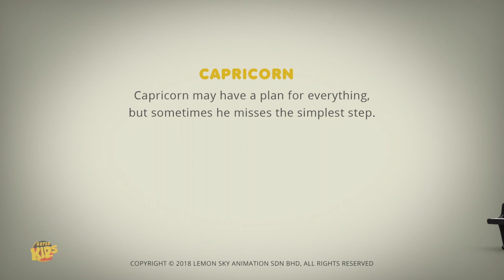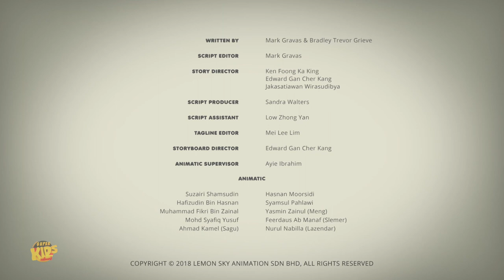Steinbock | Der Masterplaner | Astrolologie Zeichentrickvideos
Genießen Sie das lustige Astrologie-Cartoon-Video in 3D von und haben Sie Spaß mit Zeichentrickfiguren.